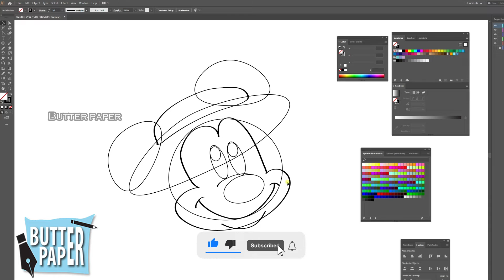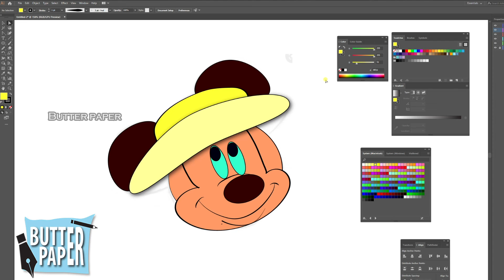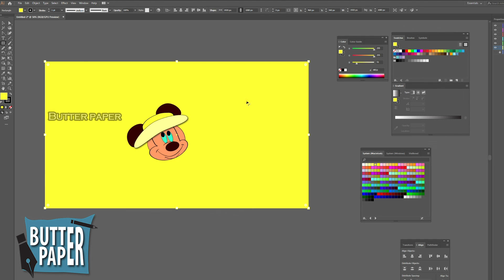Cartoon Character | Adobe Illustrator | Butter Paper | Adobe Illustrator Tutorial